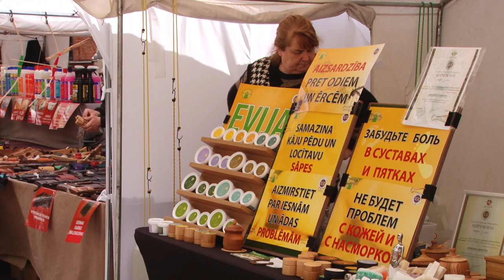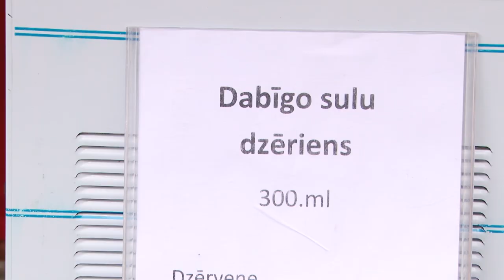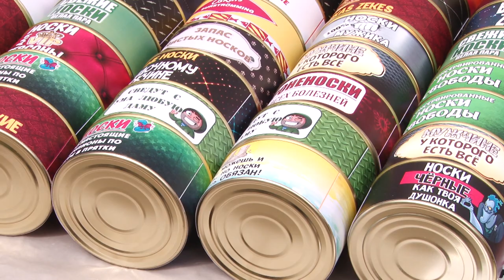Tirdziņš Pilsētas svētkos